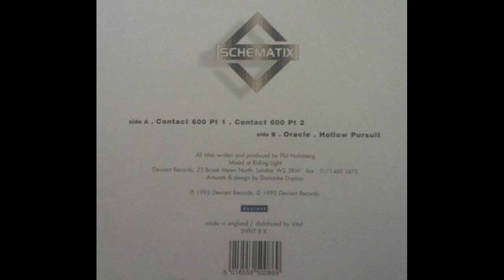Schematix - Hollow Pursuits (Discrepancies E.P.)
Schematix - Discrepancies EP
Label: Deviant Records
Catalog#: DVNT8X
Format: Vinyl, 12", EP
Country: UK
Released: 1995
Genre: Electronic
Style: Breakbeat, Electro

Tracklist
A1 Contact 600 Pt 1
A2 Contact 600 Pt 2
B1 Oracle
B2 Hollow Pursuit

This is track A1/A2: Contact Pt1/2